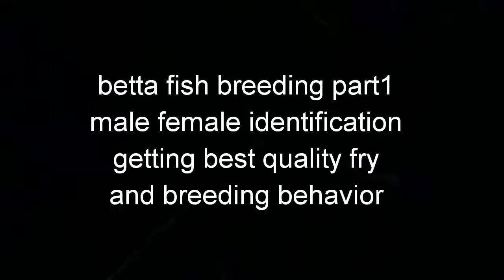Betta fish breeding part1( malefemale identification,breeding behavior,tricks to getgood colourfry)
Part one is out
Tommorow the next part is coming
Stay tunned
I know the quality of video is not good
But it is informative